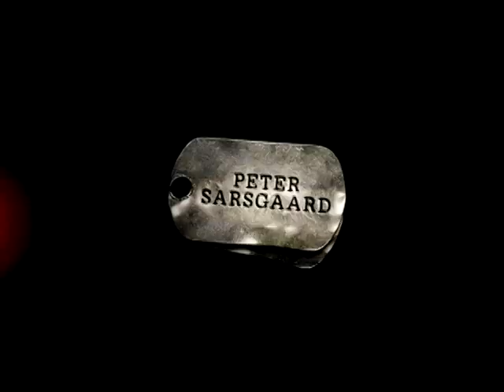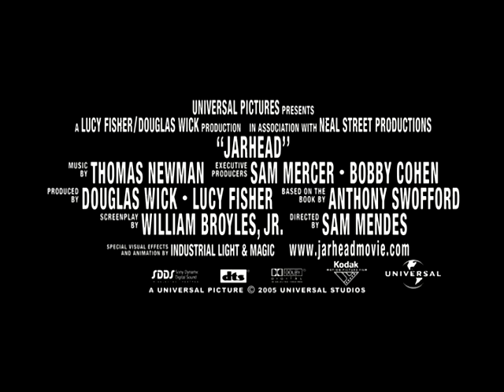【JARHEAD】[E.P.C Round 2] vs MoonlitKaitou 【DRAW】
Masking and lip sync can be a real pain...

Footage: Toshokan Sensō \\ Library Wars
Trailer\Audio: Jarhead